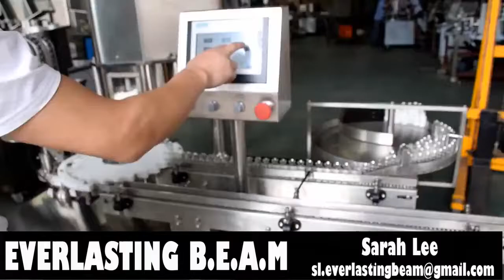Chemical Vial Bottle Dry Powder Filling Machine 1